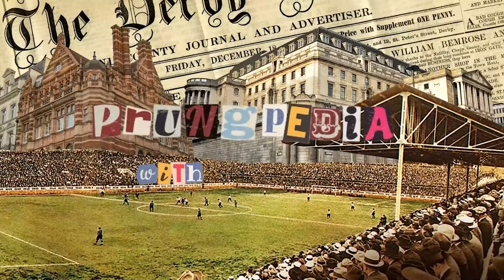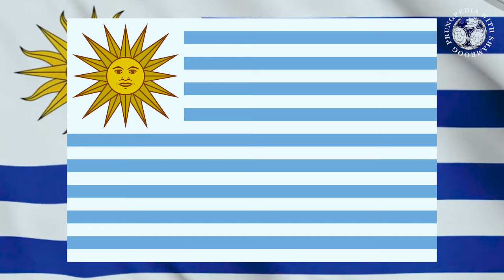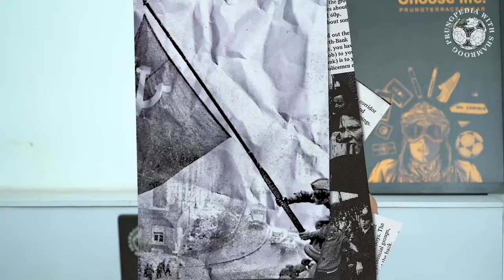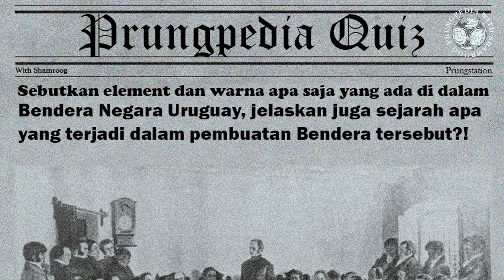URUGUAY : Magical Sun of May (Magico Sol de Mayo) EPS. 47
Ay Bruv, Prungpedia with Shamroog is coming back! Setelah menjelajah ke beberapa Negara, Pada episode kali ini Shamroog mendarat di sebuah negara yang terkadang dikataakan seperti kakak-beradik dengan negara Argentina dan berjuluk La Celeste. Shamroog akan menjabarkan banyak hal, mulai dari arti nama Uruguay. Tidak lupa juga Shamroog akan menjabarkan timeline sejarah yang pernah terjadi, hingga beberapa kejadian yang terjadi di Negara yang telah lama dikenal dengan banyaknya bangunan klasik.

Namun, tidak hanya itu, @shamroog juga akan memberikan informasi mengenai masa pra-kolonial, masa kolonial hingga kemerdekaan dan republik awal dan perjalanannya sampai saat ini. Namun, tidak sampai disitu, Shamroog juga sudah pasti akan menjabarkan arti dibalik bendera dan simbol milik Negara yang terkenal dengan sejarah, etnis dan bahasa, dan ritual agama Umbanda. Lalu, apa saja yang Shamroog jabarkan pada episode kali ini? Jangan lupa, ‘URUGUAY : Magical Sun of May (Magico Sol de Mayo)’ akan tayang pada Minggu malam pukul 20.00 di kanal YouTube Prung Station. Tonton sampai selesai!